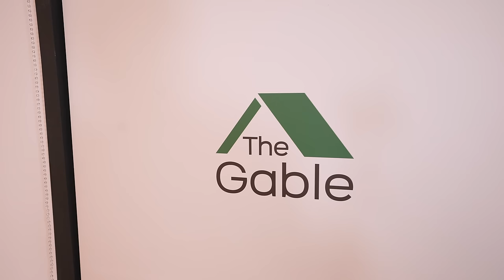[AB] 스테이씨 STAYC - Teddy Bear | 커버 댄스 Dance Cover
Dancers :
시은 Sieun - 하즈키 Hazuki (IG : @02.0817)
윤 Yoon - 하은 HaEun (IG : @_undereun)
수민 Sumin - 가은 GaEun (IG : @gaeun_0007)
아이사 Isa - 세영 SeYoung (IG : @seyoung__0203)
재이 J - 주연 JooYeon (IG : @joo._.yeon06)
세은 Seeun - 예진 YeJin (IG : @bblue_128)